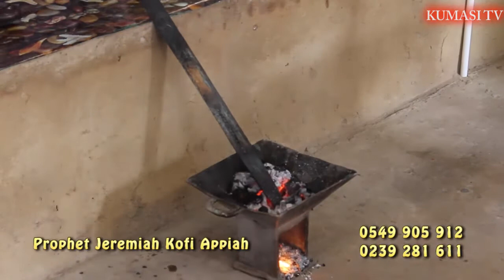PROPHET PRAYING TO DELIVER HIS CHURCH MEMBERS